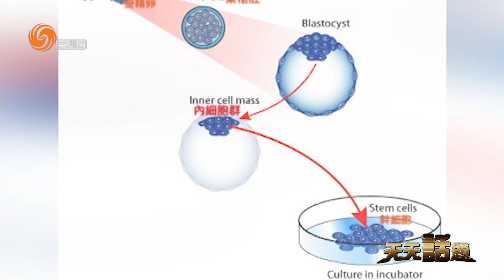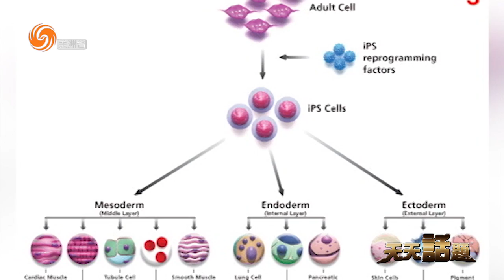1013 幹細胞的研究發展及前景